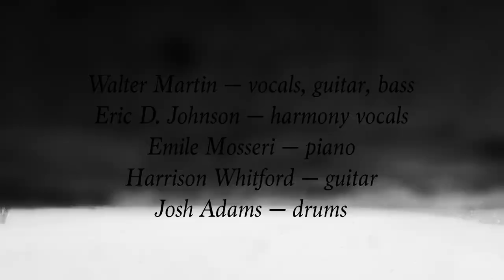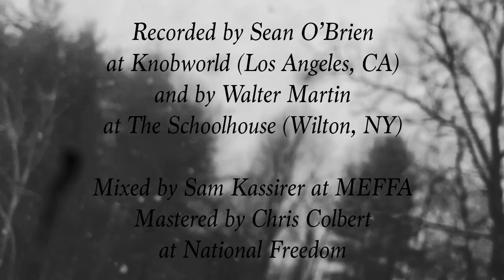Walter Martin Hunters in the Snow (Official Video)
From the album THE BEAR - out 3/25/2022

Film by J. Rainwater

Walter Martin - vocal, guitar
Eric D. Johnson - vocals
Emile Mosseri - piano
Harrison Whitford - guitar
Josh Adams - drums

Hunters in the Snow:

Hey Tommy I’m so far away
Up in these hills the tall trees sway
As hunters haul their fallen prey
And the snow falls on the lane
And I’m shivering once again

Somehow my friend I fell asleep
And tied my ankles in my sheets
Awoke so slow to snow so deep
No but I can’t run away
To my horses and my sleigh

Oh now I know I’m home
Yes now I know I’m home

Oh Tommy tell me how you been
I heard you chipped your chiseled chin
And sea salt burned the broken skin
As the thick ice melted thin
Now we see the end begin

Well isn’t it so strange to think
How down in the ground our bones will sink
And fill the holes where blind moles blink
But we somehow find our way
To the palace in the clay

The little girl’s a silhouette
Against the the evergreen she set
In summer when the ground was wet
Now the roots have found a hold
And they’ll protect her from the cold

Well I’m just city boy, my friend
But I know where the winter ends
It walks away as spring begins
And dies beneath the rain
Then this whole mess starts again